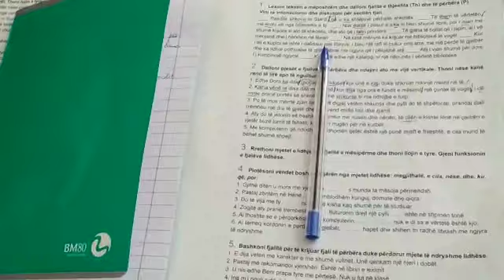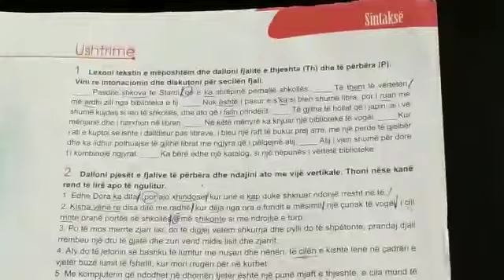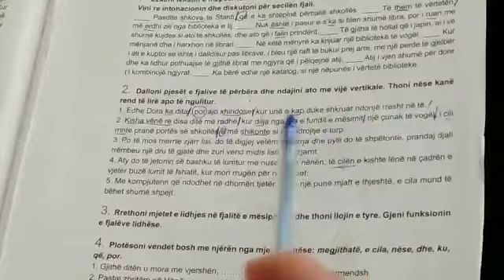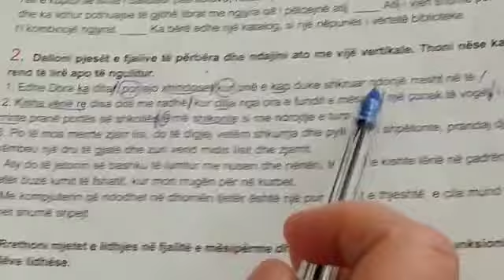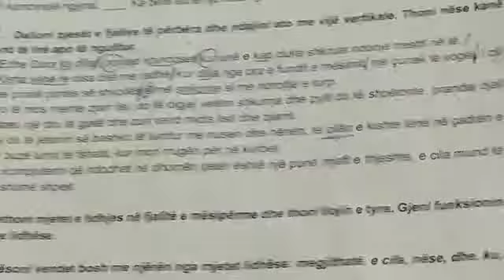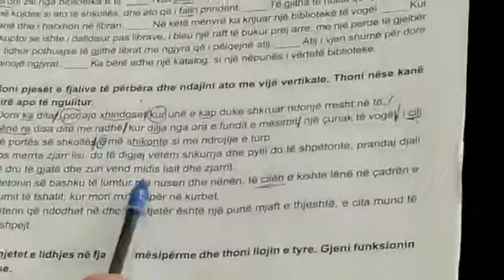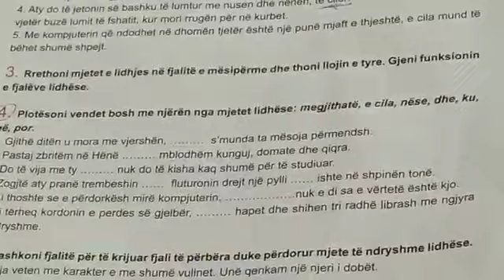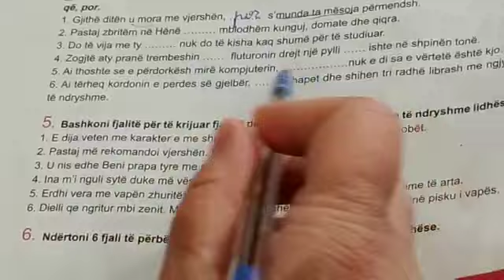Mesuese Manjola Nikolli ore mesimi gjuhe shqipe 7 "Ushtrime mbi fjaline e perbere"